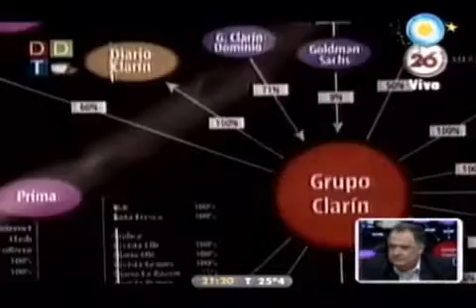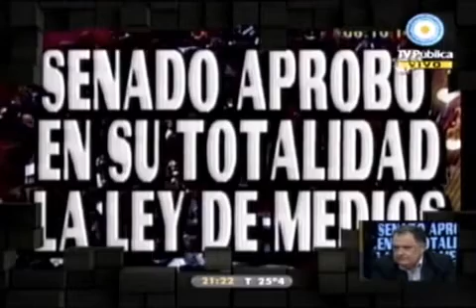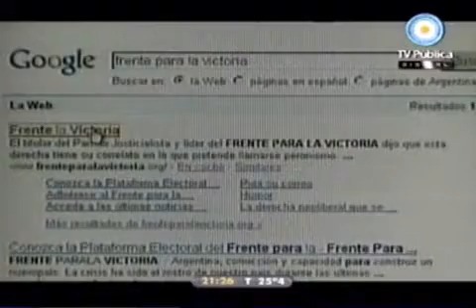678 - Presidencia Cristina. 3 años (3ra parte) 17-12-10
678 - Informe: Presidencia Cristina. 3 años (3ra parte) 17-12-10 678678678